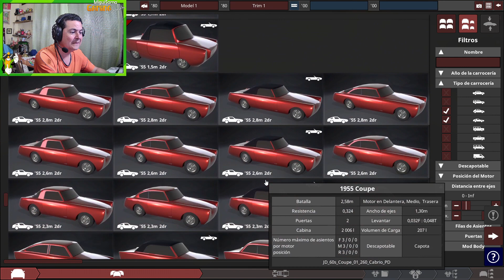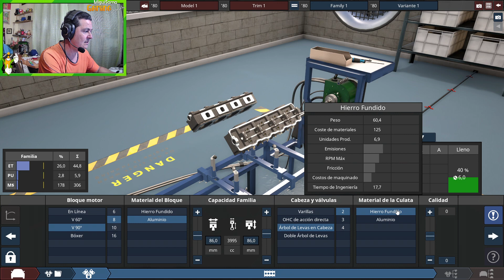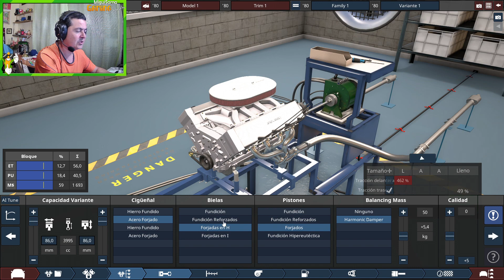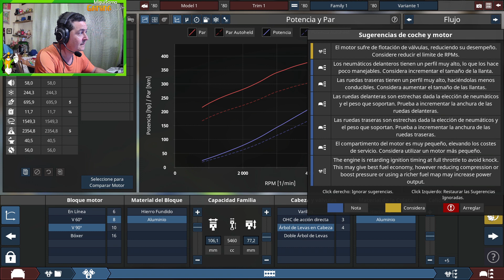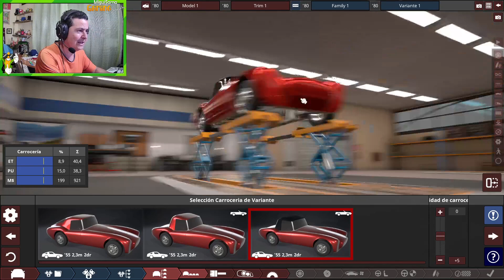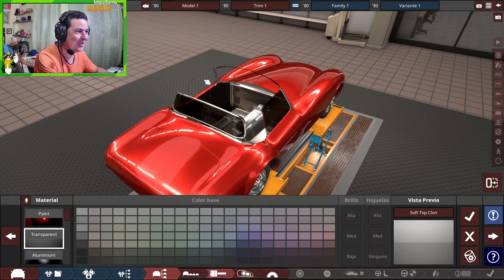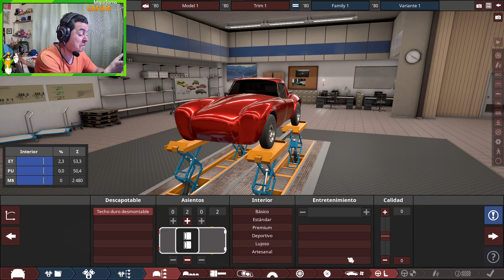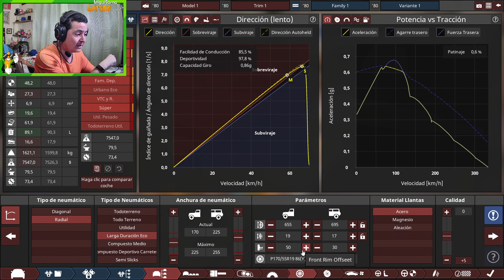Un Shelby Cobra 427😎Automation🚘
Bienvenido a Automation un Tycoon donde su fuerte es crear coches desde cero, crea el motor y el chasis y expórtalo a BeamNG y condúcelo